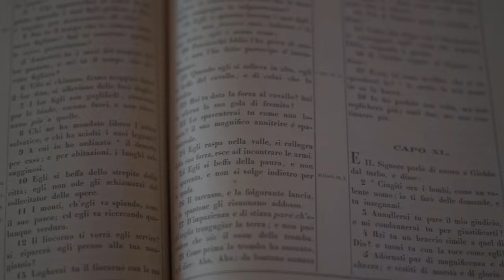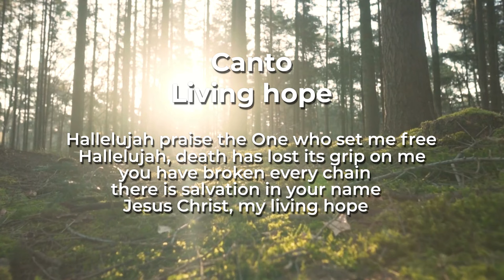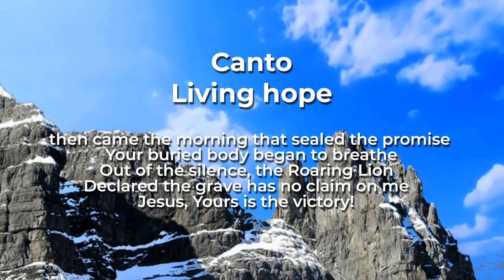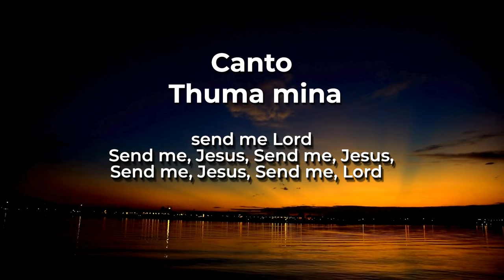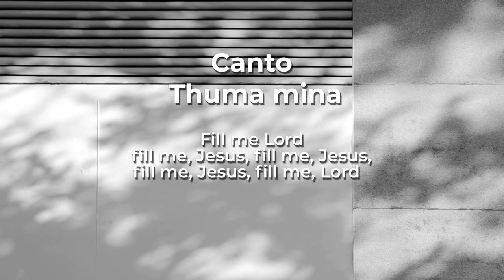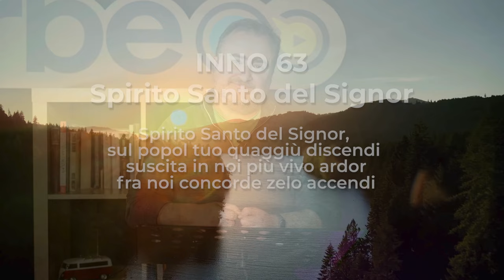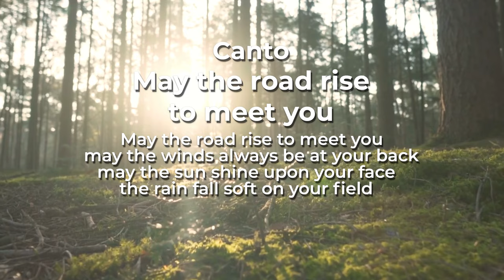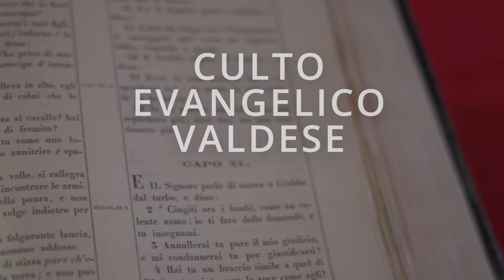Giovanni 15, 1-8 | Culto Evangelico Valdese 28 Aprile 2024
Culto Evangelico di domenica 28 aprile 2024 | Giovanni 15, 1-8
A cura delle chiese valdesi del I Circuito in collaborazione con RBE - Radio & TV

Culto a cura del pastore Michel Charbonnier

Domenica 28 aprile in onda alle 10 anche sulle frequenze di RBE e su Facebook.
FM 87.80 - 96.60 (Province di Torino e Cuneo) - 88.00 (Val Chisone) - 87.60 (Val Germanasca) - 91.50 (Provincia di Imperia) - 101.10 (Provincia di Savona - Val Bormida)DAB+ Torino, Cuneo, Savona e Genova)